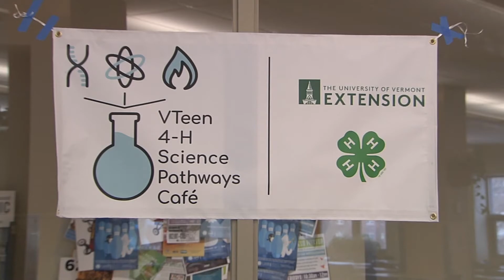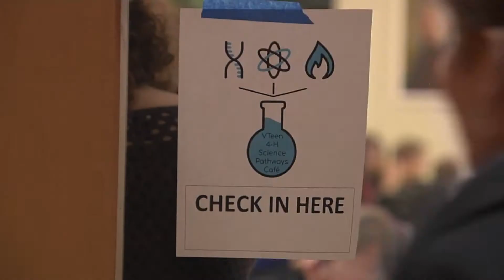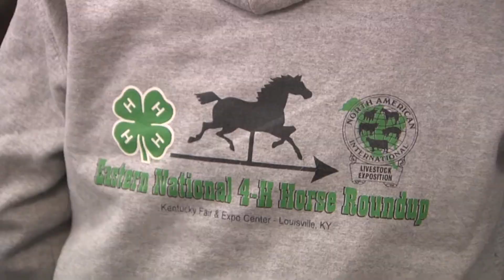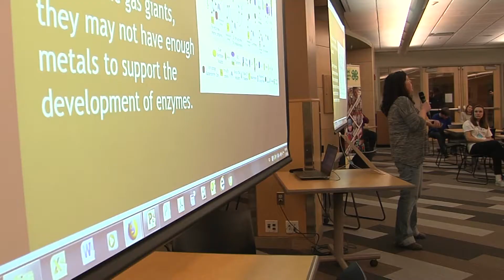3/06/18 The Inaugural UVM Extension 4-H Science Pathways Cafe on 'Across the Fence'